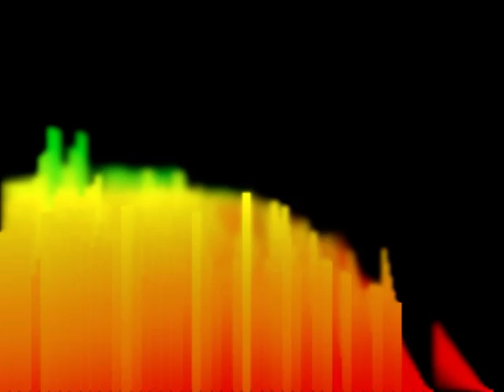The black dock - [free] CINEMATIC Moviescore / Trailer Music - NO COPYRIGHT 2020 - 480p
NO COPYRIGHT - NO GEMA
(but please write my Name in the Credits)

Thank you for hearing!!!

I was 17 years old at that time. Hope you like it. Please let me know, if you use my Song.
This Song is for your Video so enjoy!

(german Info)
Dies ist ein von mir erstellter Song mit Magix Music Maker 16 Premium HD. Diese Filmmusik hört sich an wie ein Lied von Hans Zimmer oder Two Steps from Hell. Aber hört es euch selber an! Dieses Lied ist nicht Copyright geschützt und kann überall benutzt werden. Aber bitte schreibt mich in die Credits ;)